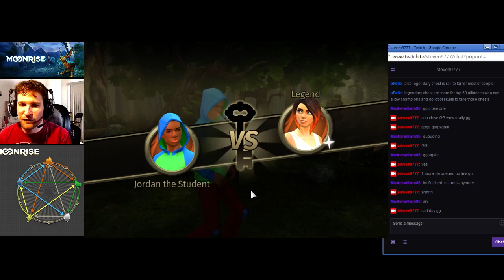Moonrise Arena run, balanced, fair anyone can play! (Part 6)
Moonrise Arena run, balanced, fair anyone can play!
Check out the live stream on twitch and get in on the action! Arena is the best way to test your skills verse anyone as everyone is on a fair and balanced playing field with a random batch of 12 solari and 6 relics! Fast paced PvP at it's best here guys check out the hottest new game out there Moonrise -- Watch live